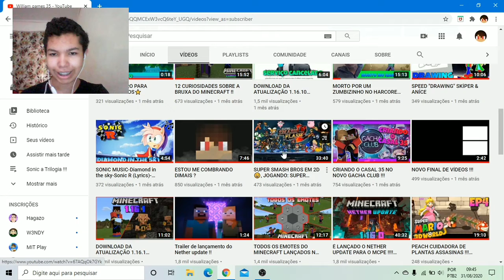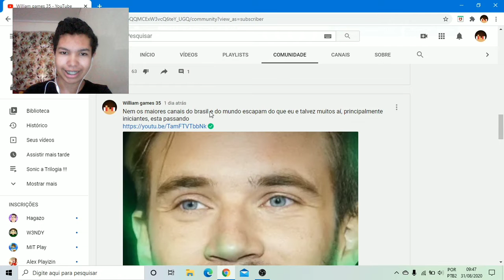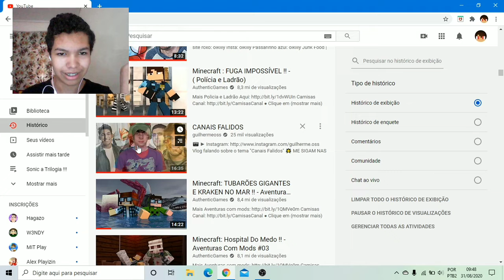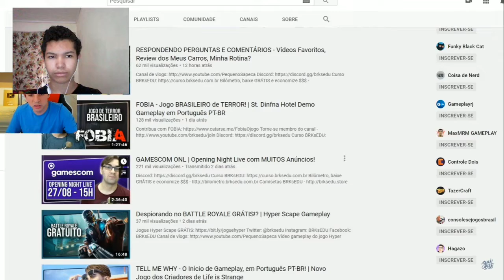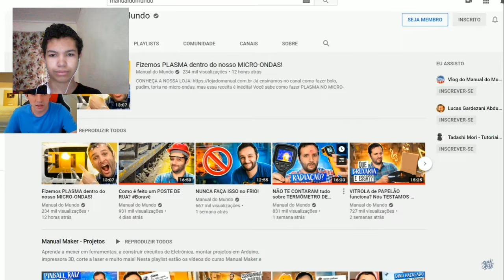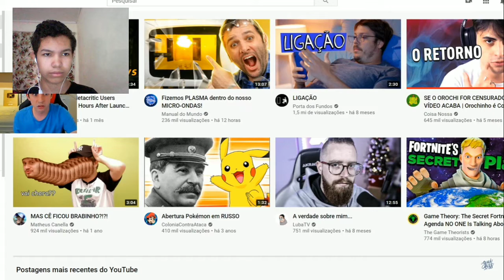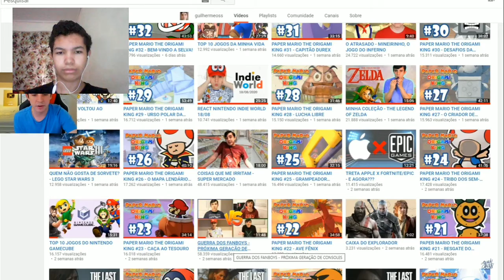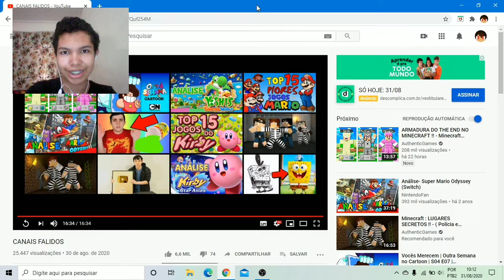CANAIS FALIDOS (REACT-guilhermeoss)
🔴Se você chegou aqui de paraquedas, te dou as boas vindas ao canal "William games 35"

[Descrição em breve]

Configuração :
Resolução:1280x720
Bitrate:10
FPS:60

Configuração :
Resolução:HD 720p
Taxa de quadros:30
Taxa de bits: "máxima"

(A não ser que você se encomode com quem narra o vídeo...)

Zero, e que passem bem longe de mim !!